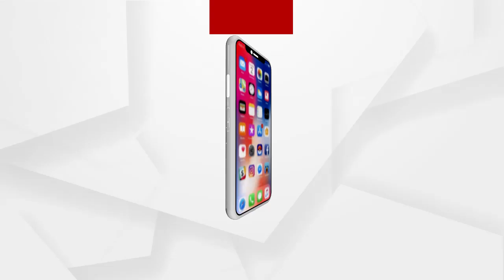ବିଜେଡି ଏମେଲେ ମାନେ ଗୁଣ୍ଡା ପାଲଟି ଯାଇଛନ୍ତି...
ବିଜେଡି ଏମେଲେ ମାନେ ଗୁଣ୍ଡା ପାଲଟି ଯାଇଛନ୍ତି । ଏମିତି ଲୋକଙ୍କୁ ପ୍ରଶାସନରେ ରଖ୍‌ଛନ୍ତି କାହିଁକି ଏ ନେଇ ପ୍ରତିକ୍ରୟା ରଖ୍‌ଲେ ସିପ୍ରା ବାଜପାୟୀ...